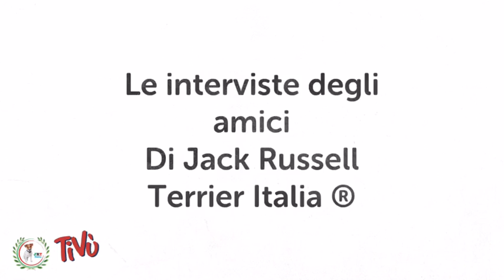Interviste pelose: Cristina Daolio Istruttrice Disc Dog FISC Piemonte 2016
Intervista all'istruttrice 1º livello FISC disk Dog Cristina Daolio  durante il raduno Jrt Piemonte 2016